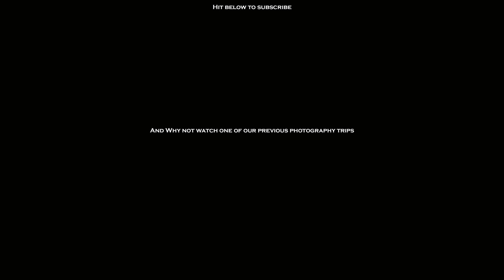5 beginner wildlife photography tips in less than 5 minutes!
In this weeks video, we run through 5 tips in less than 5 minutes that can really benefit those starting out in bird and wildlife photography.

Kentfaith - 1st Choice for Photo & Video Products

00:00 Intro
01:08 Tip 1
01:47 Tip 2
02:18 Tip 3
02:59 Tip 4
04:05 Tip 5
04:57 Outro